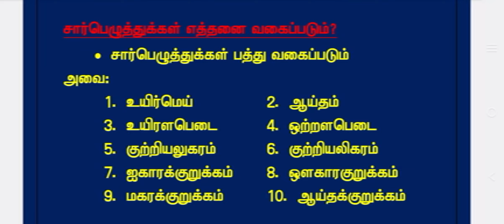tnpscgroup4 tnpscexam tnpscgroup2 Tamil